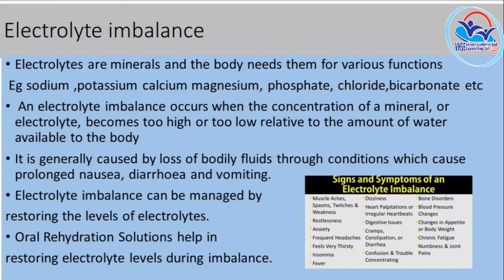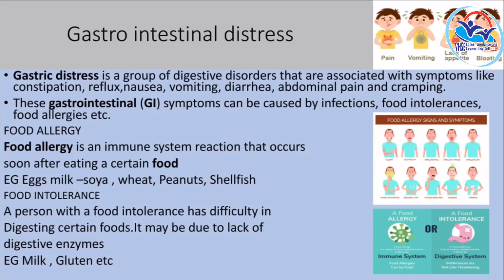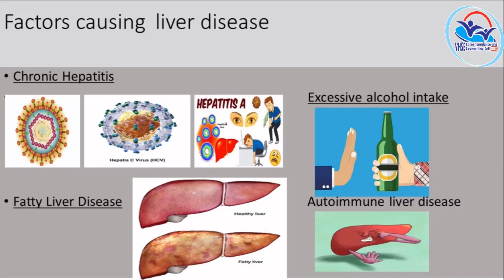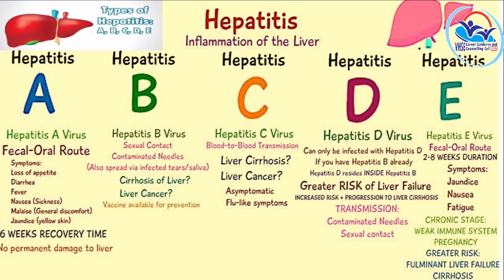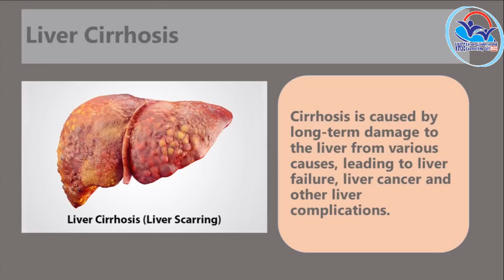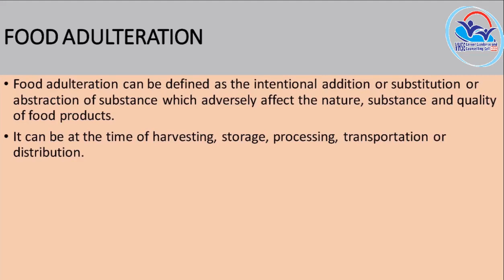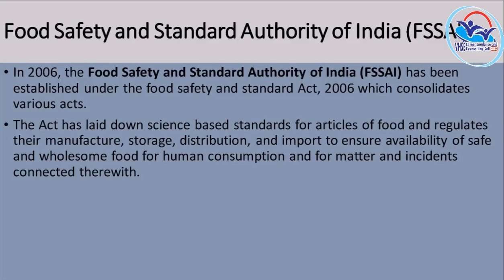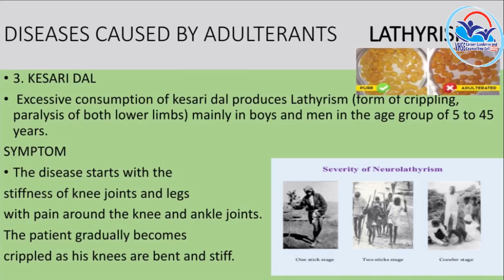I Year NSQF THEORY VOL 14 - Diet Assistant PART 2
DTA PART 2